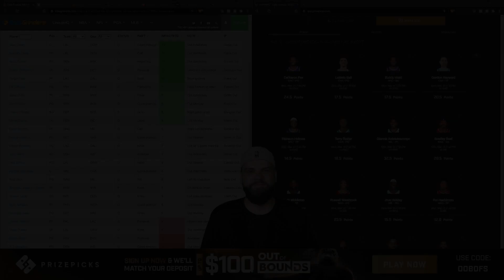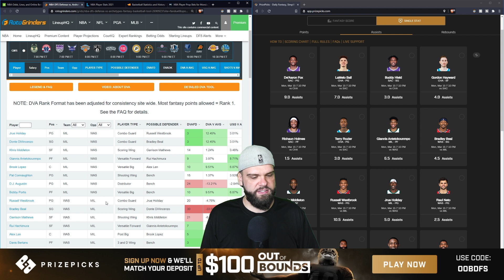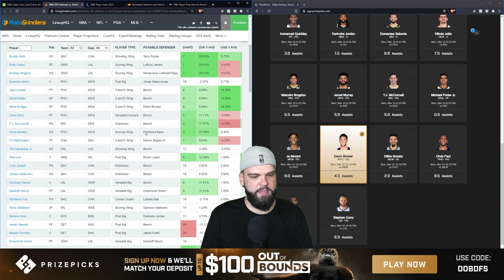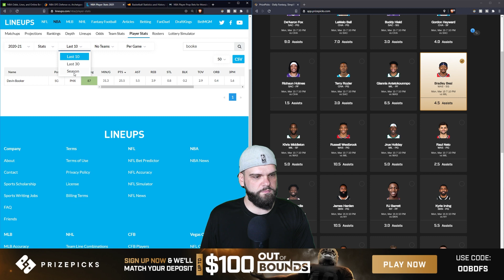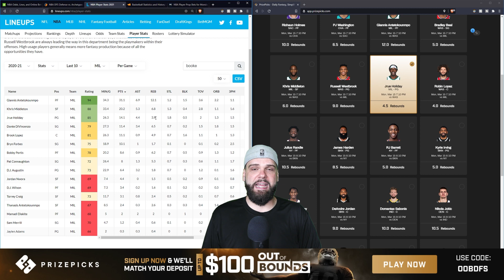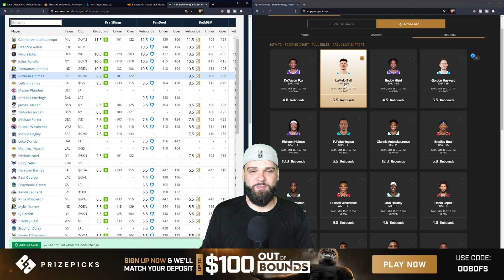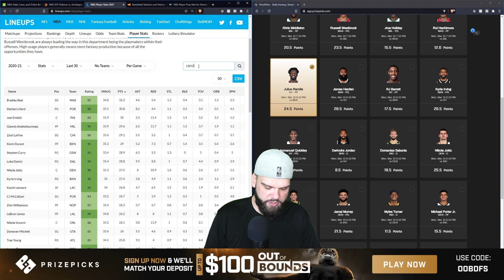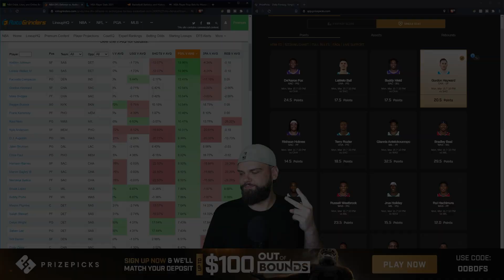PrizePicks NBA DFS 3/15/2021 Best Plays & Fantasy Basketball Picks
C.J. Curry goes game-by-game to find the best PrizePicks DFS plays for the 3/15/2021 NBA slate, which starts at 7:10 p.m. ET on Monday, March 15th.

Interested in playing PrizePicks? New members: deposit now for an instant 100% deposit match up to $100!

Want to try out MKF (Monkey Knife Fight) New members: deposit now for an instant 100% deposit match up to $50!